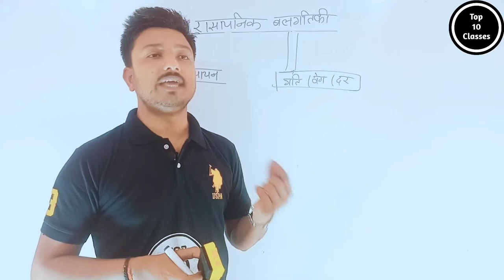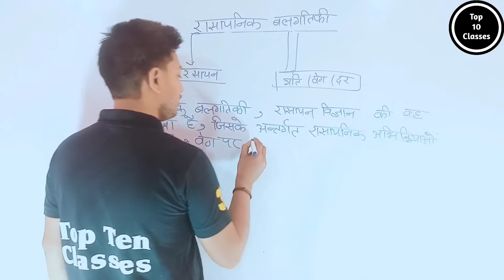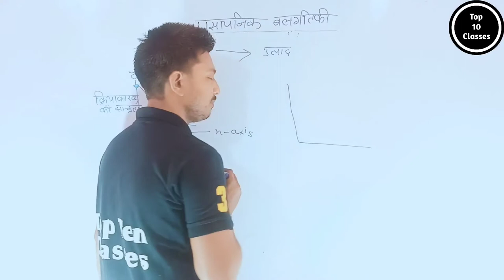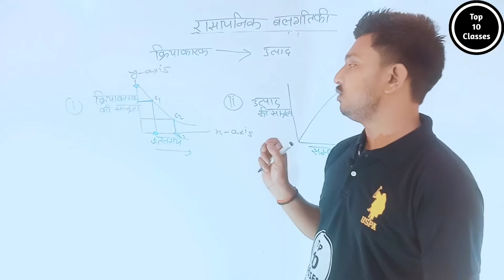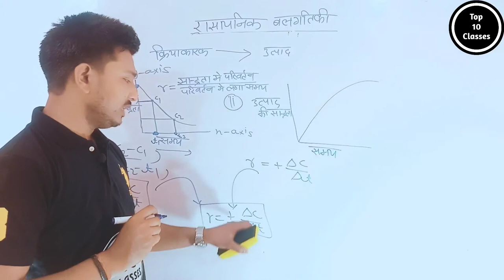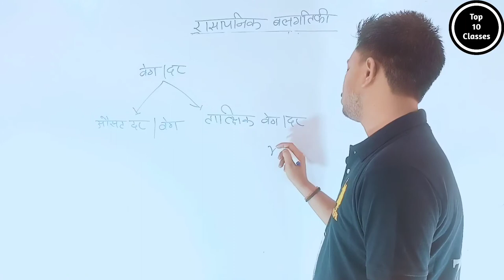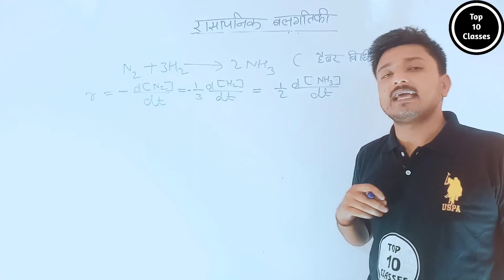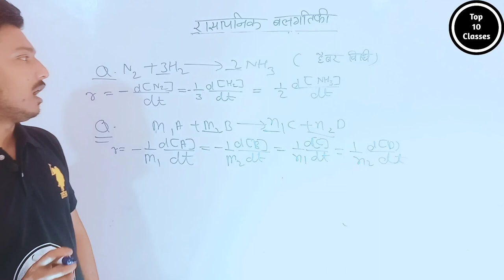रासायनिक बलगतिकी क्या है? - Chemical Kinetics | Class 12 Chemistry